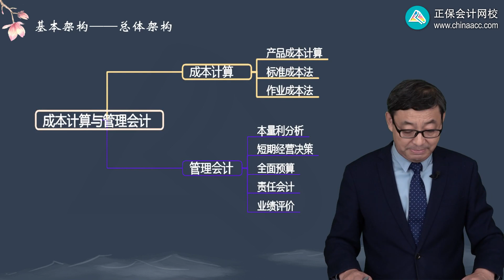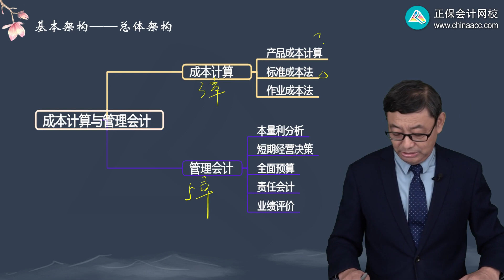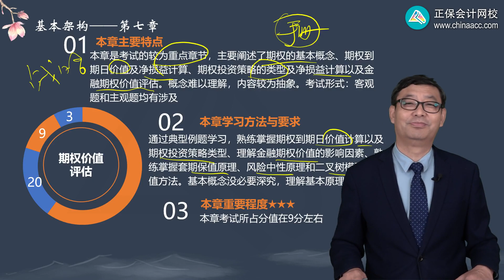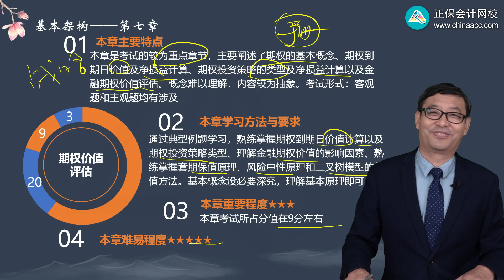2023 CPA 财务管理 贾国军 零基础预习班 第0401讲 基本架构（1 7章）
2023 CPA 财务管理 贾国军 零基础预习班